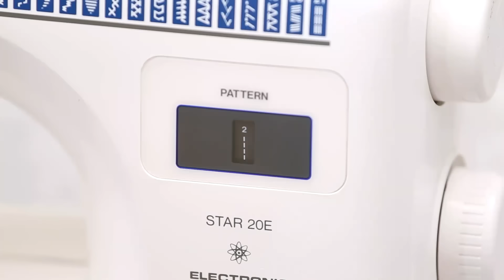How to hem jeans in 5 minutes while keeping the original hem!